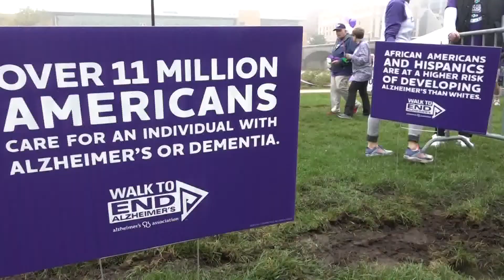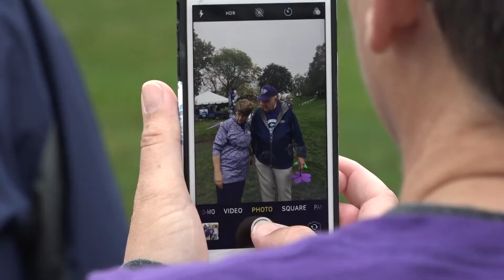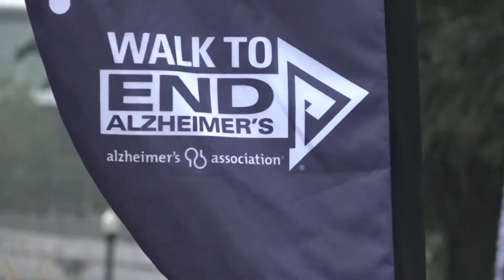'We drove 10 hours': Hundreds gather for Grand Rapids Walk to End Alzheimer's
The slight hills of Ah-Nab-Awen Park are covered in blue, orange, purple and yellow pinwheel flowers. Each one represents a journey in relation to Alzheimer's disease.

The park is hosting hundreds for the Walk to End Alzheimer's. The yearly walk brings people together to raise money and funds to research a cure and provide support through the Alzheimer's Association.